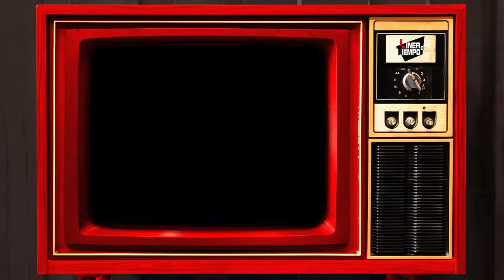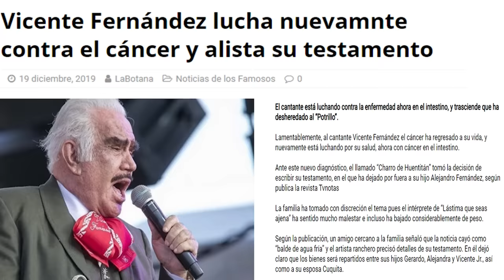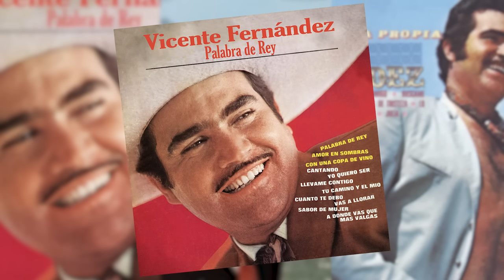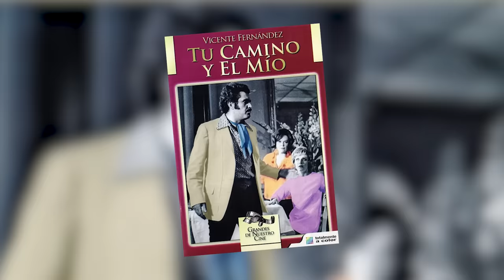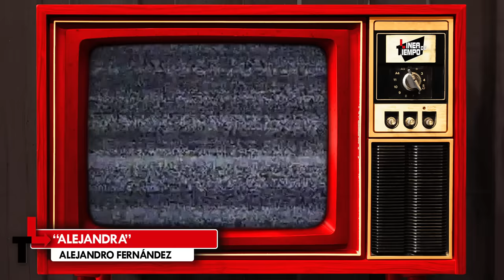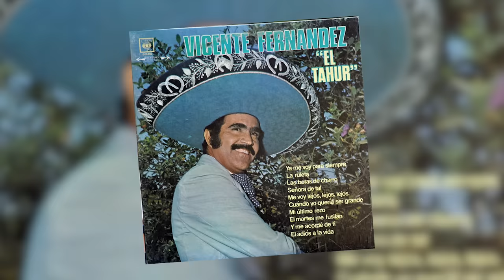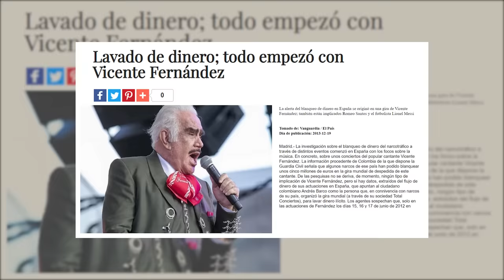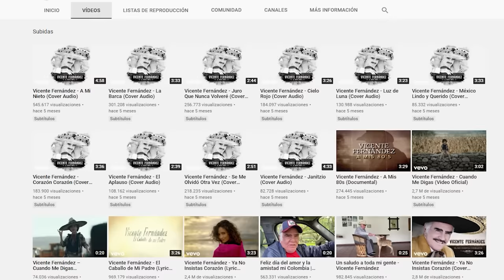¿POR QUÉ VICENTE FERNÁNDEZ LE DEBE SU TRIUNFO A LA PARTIDA DE JAVIER SOLÍS?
1940: “Lo importante no es llegar primero, sino saber llegar”, dijo José Alfredo Jiménez. Y en la historia de nuestro Chente, esto no podría ser más cierto. Él, quien podría entenderse como el ejemplo de un auténtico y clásico cantante mexicano, se convirtió en un ídolo y referente indiscutible de la música ranchera, gracias a su personalidad, llena de inteligentes y certeros pasos; así como de indiscutibles tropiezos alrededor de su vida que han marcado un antes y un después en la dinastía Fernández.

La historia de Vicente Fernández arrancó un 17 de febrero de 1940 en Huentitán El Alto, en el estado mexicano de Jalisco, bajo el seno de una familia muy humilde, su padre era el ranchero Ramón Fernández Barba y su madre, doña Paula Gómez, dedicada al hogar. Desde muy niño se vio obligado a trabajar en diferentes oficios y así poder ayudar en la manutención de la casa. Nada en sus orígenes ni ancestros hacía presagiar que con los años se le conocería como El charro de Huentitán y recibiría de sus admiradores calificativos tan elogiosos como El rey de la canción ranchera.

A pesar de su adelantada madurez, Vicente se permitía soñar como un niño cualquiera y, ese anhelo era ser cantante como su ídolo Pedro Infante a quien conoció en una plaza. Allí, el mexicano le dejó marcada una anécdota de amor entre él y su público.

Tanta admiración le tuvo a Pedro que, cuando ya era toda una celebridad, le gustaba imitarlo ante las cámaras y siempre exclamaba al inicio: esto va con mucho respeto.

Volviendo a su niñez, a los 8 años le regalaron una guitarra que empezó a rasguearla y a la vez, cantaba rancheras que oía en la radio, además de montar caballo. El trabajo para sobrevivir nunca lo dejó, pero, para 1954 su ambición por la música lo llevó a entrar a un concurso amateur en Guadalajara, en el que ganó el primer lugar y desde allí, no paró. Empezó a tocar en restaurantes y bodas.

1960: Con 20 años y una gran fe en su talento, Vicente deja su pueblo natal para embarcarse a una gran aventura en la capital, pero primero actuó en un programa de televisión llamado La Calandria musical, transmitido en la ciudad de Guadalajara; luego ingresó a trabajar en el restaurante El amanecer tapatío.

Se ha dicho que empezó en la Plaza Garibaldi, famosa por sus espectáculos regionales de mariachis; sin embargo, Vicente nunca lo ha mencionado y los músicos que trabajan por años en este lugar, también lo han negado.

Si bien el mexicano quería ser un gran cantante, más pesaba que ese sueño sea el medio para sacar a sus padres de la pobreza. Lamentablemente no pudo lograrlo, pues su madre fue diagnosticada con cáncer y fallece en 1963, a los 43 años, cuando él aún ganaba solo 35 pesos por presentación.

Esta enfermedad también lo persiguió a Vicente en agosto de 2014. Fue durante una gira por Estados Unido que Vicente decidió hacerse un chequeo de rutina, sin imaginar, que luego de varios estudios le diagnosticaran cáncer de próstata. Si bien, la operación fue rápida la recuperación fue bastante dura.

Por otro lado, estuvo su padre, quien sí alcanzó a verlo cuando ya gozaba de un moderado éxito; sin embargo, también falleció. El mexicano se enteró a minutos de presentarse en un escenario y resaltó que es de los hombres que llora y no le da vergüenza aceptarlo.

Aunque, 1963 no solo estuvo marcado por dolorosas noticias, también volvió a reencontrarse con una vecina de la infancia que se convertiría en el amor de su vida, María del Refugio Abarca Villaseñor, mejor conocida como “Doña Cuquita”. Según algunos, el mexicano la encontró con novio y le dijo: te doy 10 minutos para que termines con él porque tú y yo nos vamos a casar. Todo esto habría sucedido luego de que él mismo le dijera que se buscara otro amor, pues su enfoque estaba en ser un gran cantante; sin embargo, al verla con otro, la historia cambió.
Ella, fue la mujer que pasó junto al ‘chente’ las más sombrías penurias económicas hasta su éxito. Vicente cuenta que su primer hijo nació a los 6 meses, y como no podía pagar por incubadora, tuvieron que agenciarse en casa con lo que había para lograr que sobreviva.